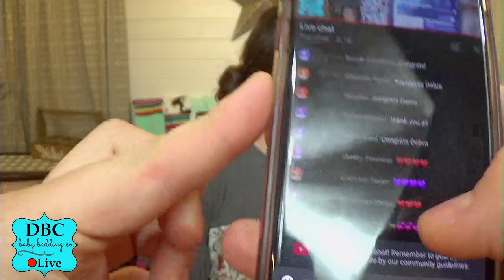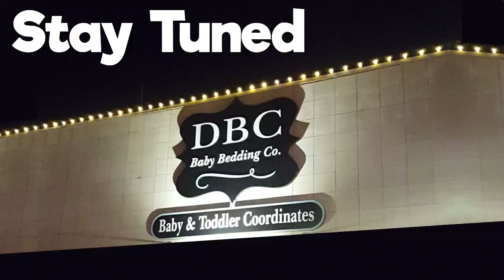DBC Baby Bedding Co Live Shopping 3-27-2020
DBC Baby Bedding Co Live Shopping. Baby Bedding and Baby Blankets. Check Out The New Designs Tonight at Sale Prices.